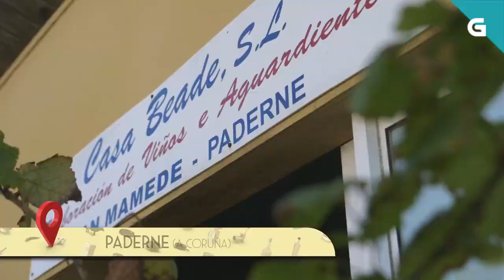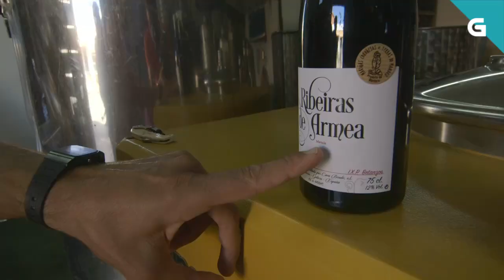Rodaballo con mollo de viño branco lexítimo